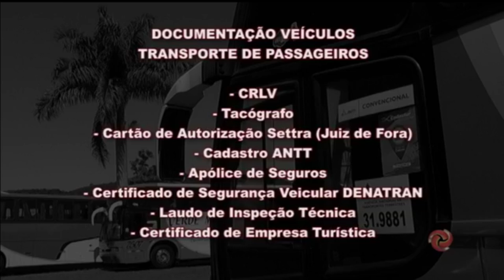Fiscalização de transporte de passageiros fica mais rigorosa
Entrou em vigor no dia 05 de outubro uma lei que regulamenta o transporte de passageiros no Brasil e que deixa a fiscalização mais rigorosa.